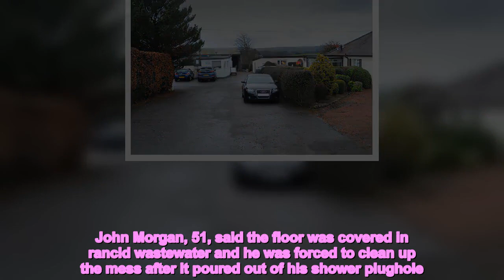Edinburgh man's home floods with 'rancid' sewage after engineer cuts pipe